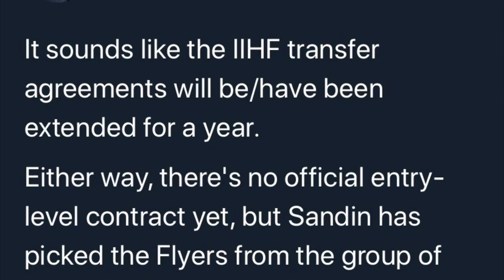Flyers intend to sign SHL Forward Linus Sandin | Highlights & NHL 20 | What do we do in Free Agency?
Hopefully we get the official report soon on Sandin, a real nice pick up for sure! What do you guys think? Who should the Flyers target in Free Agency? Should they at all?